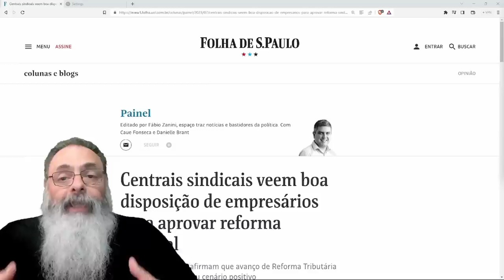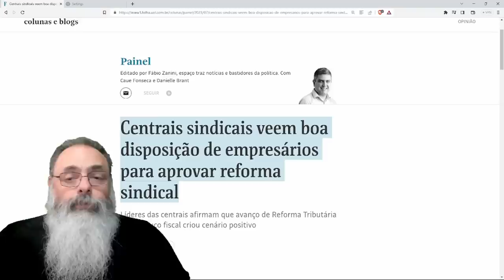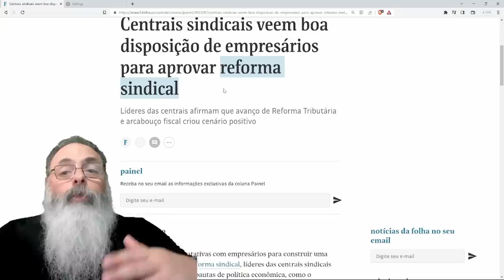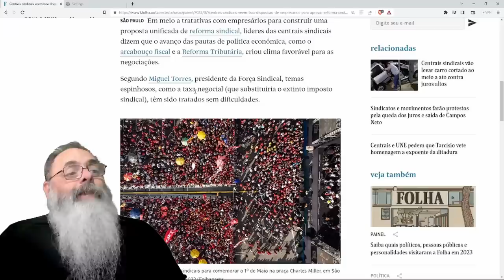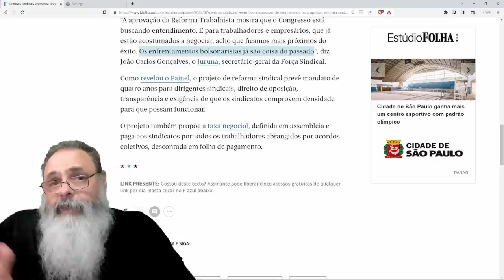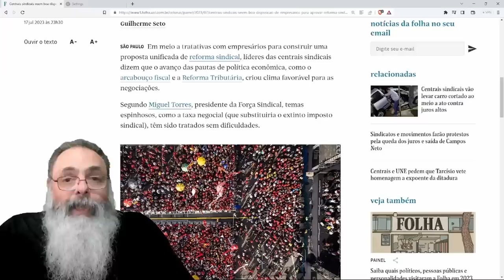SINDICATOS querem USAR BALCÃO de NEGÓCIOS do CONGRESSO para VOLTAR o IMPOSTO SINDICAL RENOMEADO